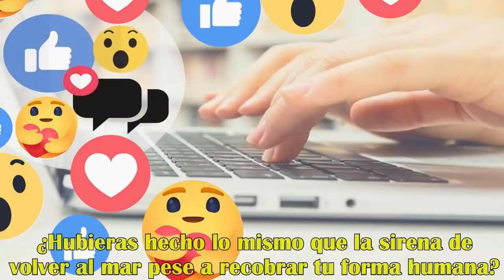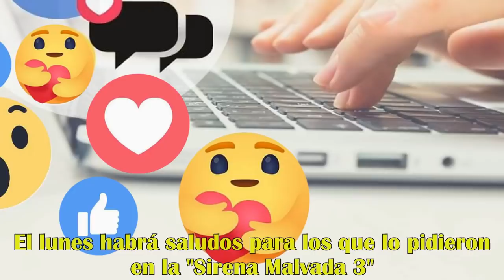LA SIRENA QUE VOLVIÓ AL MAR - HISTORIAS DE SIRENAS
COMPRA en Amazon AQUI:👉🧜‍♀️